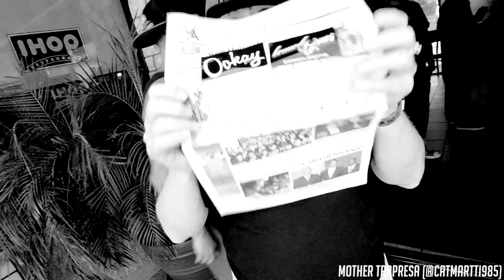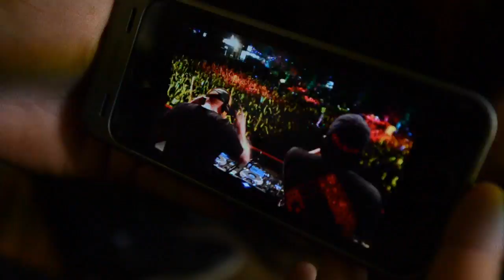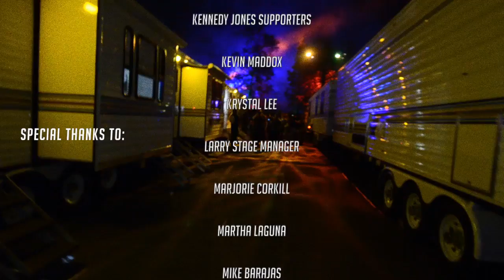Journey To Escape From Wonderland 2013; Ookay B2B Kennedy Jones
First and foremost we want to thank you, our supporters for pushing us to where we are today.  We know we could not do any of this without all of you!  The overwhelming turn out for our set was such an amazing experience and something we cannot thank Insomniac and you guys for enough!  We also would like to extend our deepest gratitude to our families, peers, friends, and management for the MAJOR support you are to us!

Now, A look into a day in our lives as we both fly directly from a show in different states to San Bernardino, CA to play B2B at Insomniac's Escape From Wonderland 2013.